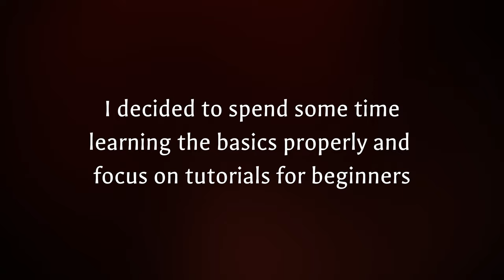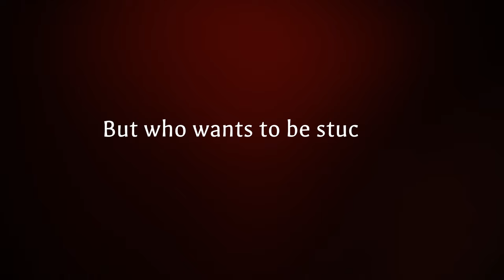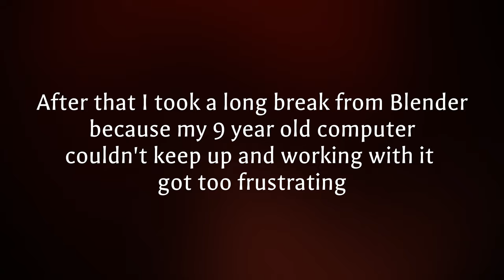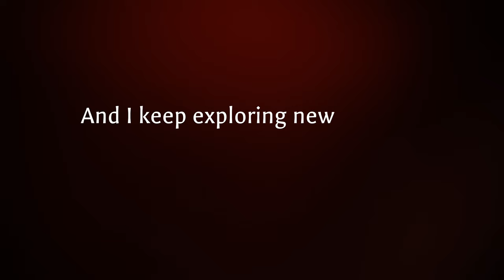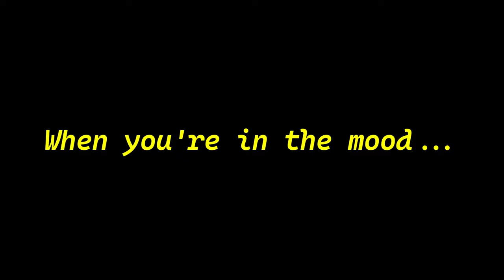Following the Precision Trail: My 3-Year Blender Modelling Evolution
In this Blender Progression video I'm showing how I went from absolute newcomer to Blender to modelling with so much precision that I can extract all necessary info for producing custom cabinetry directly from Blender within a couple of years. And do other things too.

Chapters:
0:00 Intro
0:13 Beginnings
0:32 Back to basics
1:39 Practise and improvement
2:25 First solo project
2:49 Break and return
3:28 Journey to space
3:52 Variety and Arch-Viz
5:16 Dance the night away